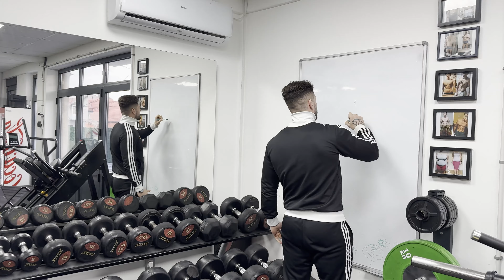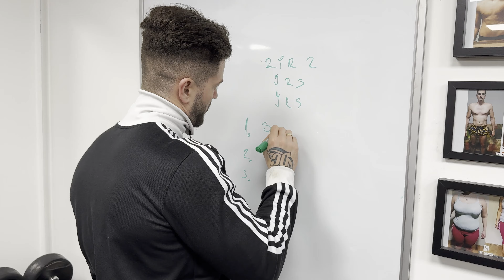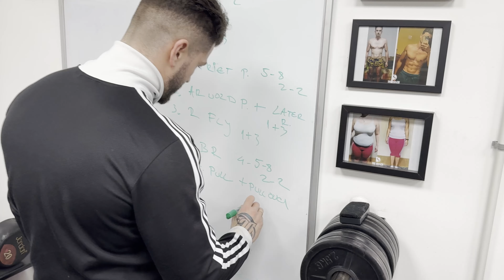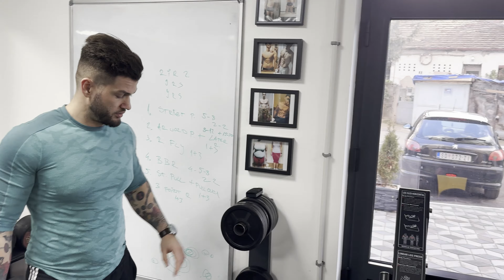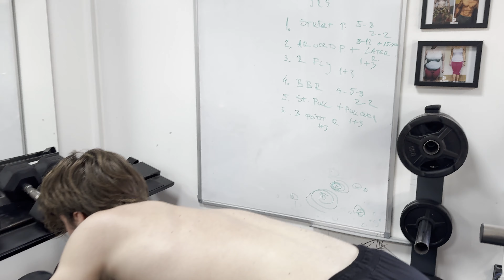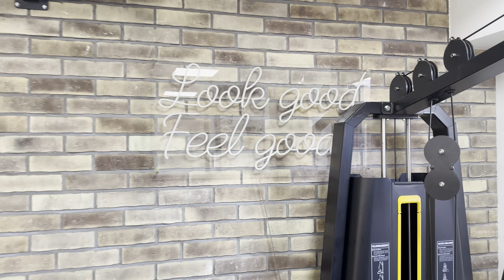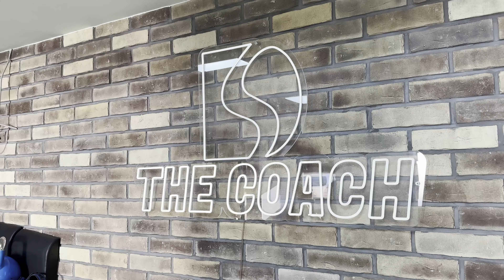Izgradnja Mišića: Fokusirani Trening za Ramena i Leđa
"Izgradnja mišića: Fokusirani trening za ramena i leđa" je sveobuhvatan video vodič koji je specifično dizajniran za one koji žele da unaprede svoju snagu, definiciju i izdržljivost u gornjem delu tela. U ovom video tutorijalu, istražićemo ciljane vežbe koje se fokusiraju na ključne mišićne grupe u ramenima i leđima, pružajući vam efikasne strategije za maksimiziranje rasta mišića i poboljšanje posturalne podrške.

Kroz detaljna objašnjenja i demonstracije, naučićete kako da pravilno izvodite svaku vežbu, uključujući optimalni broj serija i ponavljanja za postizanje najboljih rezultata. Od izolacionih vežbi koje ciljaju specifične mišićne grupe do složenih pokreta koji angažuju više mišićnih vlakana odjednom, ovaj video će vam pomoći da razvijete snažna i definisana ramena i leđa.

Takođe, pokrićemo važne savete o tehnici, kako bi se minimizirao rizik od povreda i osiguralo da svaki pokret bude što efikasniji. Bez obzira na to da li ste početnik koji tek ulazi u svet fitnesa ili iskusni vežbač koji želi da unapredi svoj trening, ovaj video nudi vredne uvide i inspiraciju za svakog ko teži izgradnji impresivnog gornjeg dela tela.

Pridružite nam se u "Izgradnji mišića: Fokusirani trening za ramena i leđa" i započnite svoje putovanje ka jačem, moćnijem i vizuelno impresivnijem gornjem delu tela. Sa pravim pristupom i posvećenošću, vaši ciljevi su unutar dohvata. Počnimo zajedno!